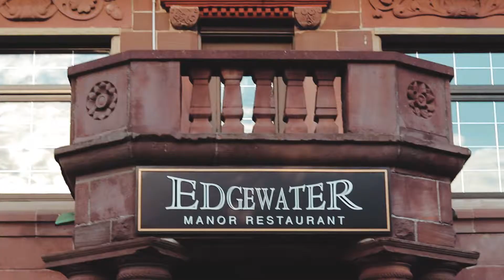ANNA JARMULA | EDGEWATER MANOR | MODEL VIDEO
A cinematic modelling video done for client and now friend Anna Jarmula at the Edgewater Manor located in Stoney Creek Ontario showcasing her modelling skills as well as her newest dress design, created and styled by her. Thank you to the staff of Edgewater Manor for allowing us to shoot the video onsite.

Lenses:   Canon EF 50mm f/1.8 STM

THE SOCIAL

ANNAS SOCIAL

TRAX

MOODY by FREI

Discovered on Heroboard